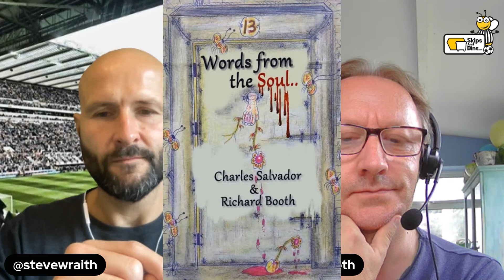The Charlie Salvador Interviews Part 27 Words From The Soul Interview With Richard Booth